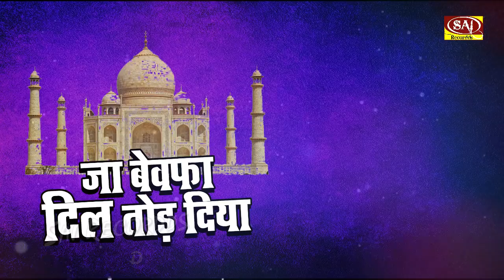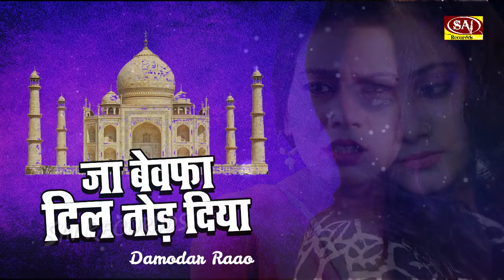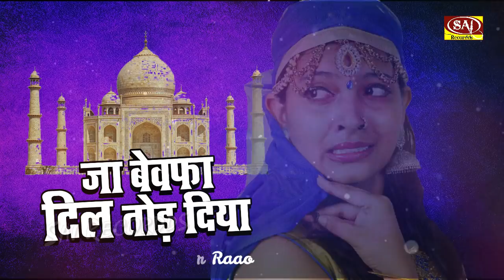रुला देगा बेवफाई का यह सबसे दर्द भरा गीत | कोई भी अपने आंसू नहीं रोक पाया | HINDI SAD SONGS 2020